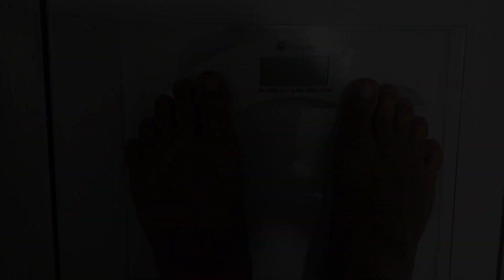262 eps. da dieta dukan fase cruzeiro. Escolha sua melhor versão e vai só vai.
262 eps. da dieta dukan fase cruzeiro. Escolha sua melhor versão e vai só vai.